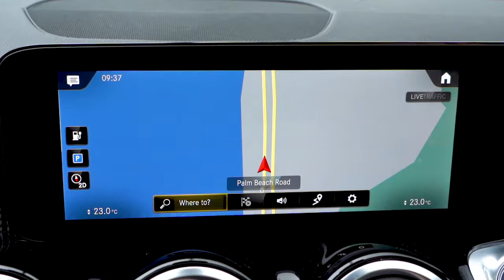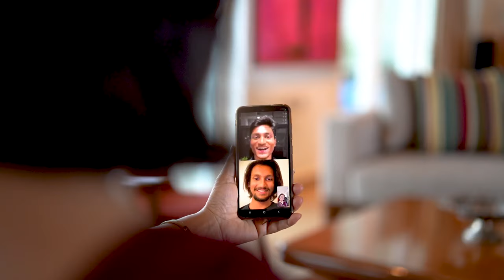Mercedes-Benz Drive with the Extraordinaire - Anjali Bansal | BRANDED CONTENT | Autocar India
Anjali Bansal, founding partner of climate- and sustainability-focused venture capital firm Avaana Capital, on the climate change imperative, teamwork, and the high that comes from solving problems. Watch the video to know more!

Editor: Siddhesh Bhogale